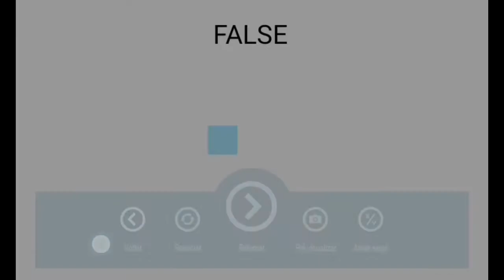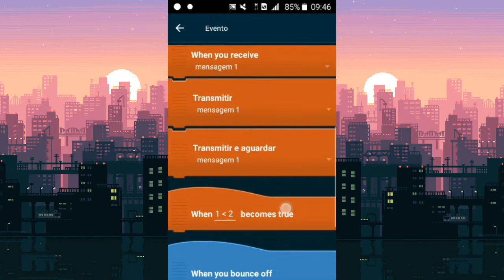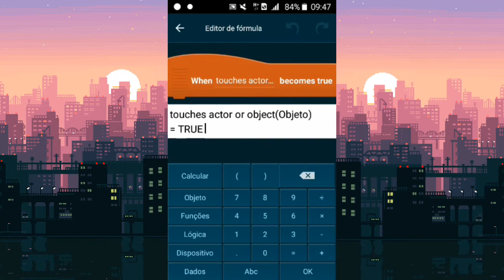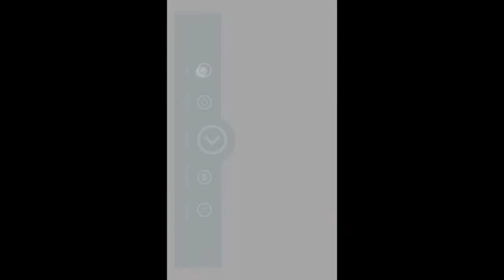Colisão no Pocket Code #17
Inscritos: 620